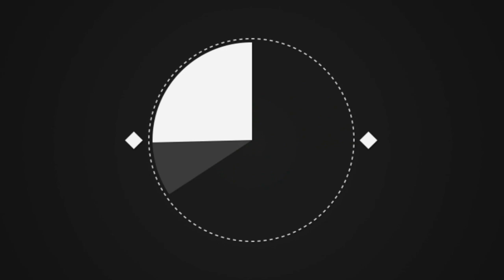Отчаявшейся поросёнок выпрыгнул из движущегося грузовика, и это полностью изменило его жизнь!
Огромный грузовик, груженный живым товаром, пылился ․ С фермы на бойню увезли большое количество свиней, в том числе и маленького вомбата.